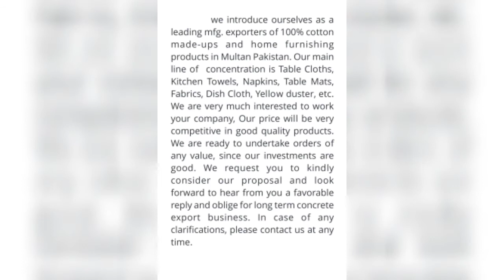Yellow Duster, Dish Cloth, Table Covers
yellow Duster, Dish Cloth, Table Covers are available now in all sizes.
We are ready to take your Orders please let us know if you have any queries It's Our Pleasure to work with you For further information please contact with us.
Note: Minimum Order 1 Container
Term's and Conditions will Apply